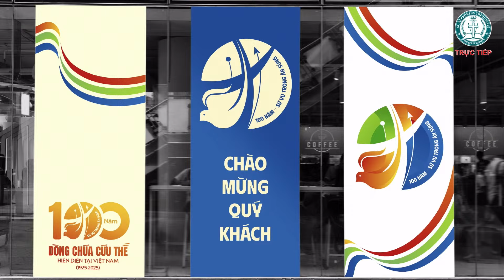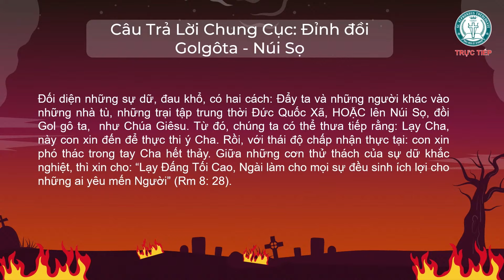Hội thảo Chuyên đề Triết Học: Vấn nạn sự dữ trong thế giới hôm nay -Thứ Bảy, 19/10/2024 - Phần 1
Bản quyền của Tỉnh Dòng Chúa Cứu Thế Việt Nam, được phép đăng tải lại theo lời đề nghị của Cha FX. Quảng Trần, DCCT.